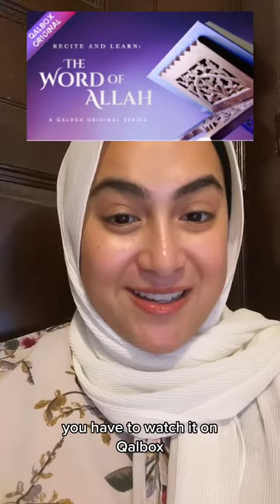Qalbox Recite & Learn : Surah Al Ikhlaas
Our new Tik Tok series for our new show on Qalbox - Recite and Learn: The Word of Allah. If you would like to know more on the history of the surah’s, watch it now on Qalbox.